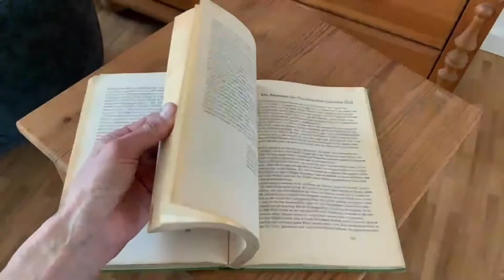Der 16. Juni - Die sprechenden Schiffe - Märchenstunde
"Winde wehen, Schiffe gehen…" und manchmal sprechen sie auch miteinander. So wie in dieser Geschichte aus Island.

Oder schreibe mir an:
Stichwort: Märchen
Dorfstraße 2
25776 Sankt Annen
Germany